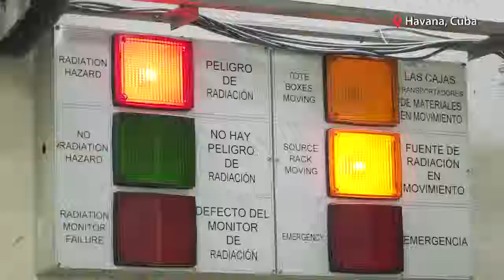Chiếu xạ kéo dài tuổi thọ cho thực phẩm tại Cuba VnExpress